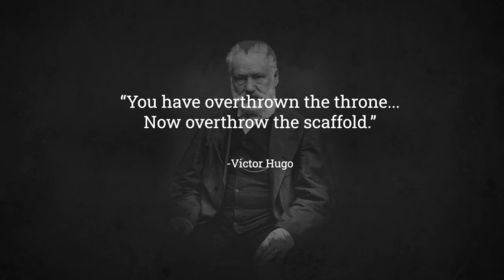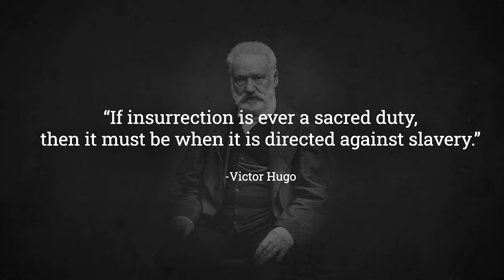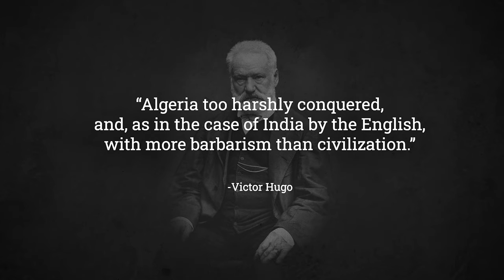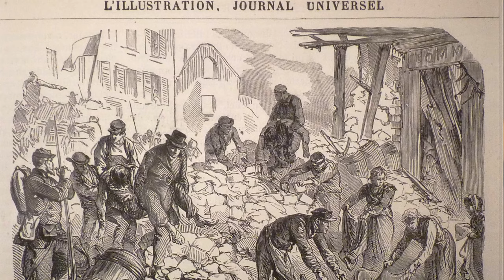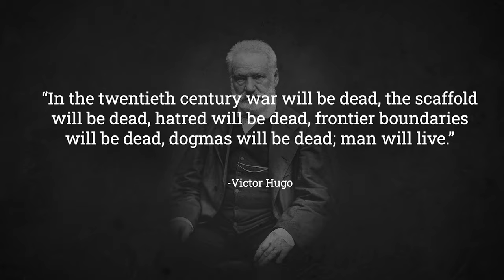Victor Hugo: The Radical Writer Who Opposed The Death Penalty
Most people know of Victor Hugo as an author, thanks to his classic novels the Hunchback of Notre Dam and Les Miserables. Find out how he was also a political radical who opposed the death penalty and supported democracy in 19th century France.

COMMENTS are welcome! What did you think of the video?

🚩 Radical Tea Towel is an online shop I set up with family members years ago. Feel free to browse for amazing Radical History themed gifts 🙂